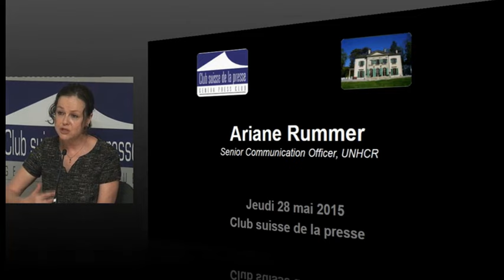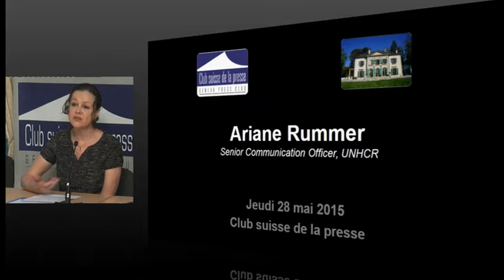UNHCR on how the UN Orchestra concert with Khatia Buniatishvili will benefit Syrian refugees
"Being a refugee is a bit like being in quicksand. Every time you move, you sink down even further."
UNHCR's Ariane Rummer explains how the United Nations Orchestra benefit concert starring acclaimed pianist Khatia Buniatishvili will help urban-dwelling Syrian refugees in Jordan. In Jordan, 85% of the 627,000 registered refugees live in urban areas, with more than two-thirds living below the poverty line. The UNHCR's cash assistance programme will support women, the elderly and their families for their basic necessities and helps to restore some of their dignity. The UNHCR also uses existing iris-scanning technology in Jordan to cut down on fraud.
With Khatia Buniatishvili, international pianist
Antoine Marguier, Co-Founder and Artistic Director of the United Nations Orchestra
Ahmad Fawzi, Director of Communications at the UN Office in Geneva
May 28th 2015 at the Club suisse de la presse, Geneva, Switzerland